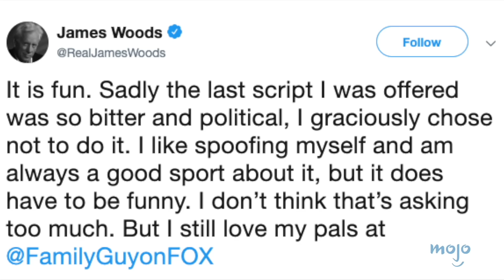These Family Guy Moments Are Unforgettable...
This animated comedy classic is so impressive it deserves a second Deep Dive! Welcome to WatchMojo, and for today's Deep Dive, we'll be taking a look at our best "Family Guy" videos. Our breakdown will include videos such as Top 20 Funniest Family Guy Cutaways, Top 20 Family Guy Movie Parodies, Top 20 Worst Family Guy Episodes, and more! What's your favorite "Family Guy" moment?